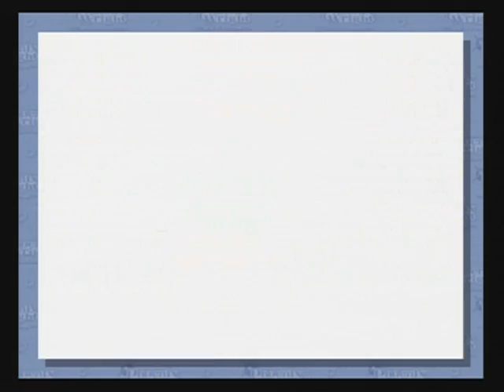Phoenix Wright: Ace Attorney - WiiWare Playthrough - Part 142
Episode 5: Rise from the Ashes

Part 142 of Phoenix Wright: Ace Attorney playthrough on the Wii console.

Chief Gant explains why he killed Mr. Goodman and what he did in detail, and Lana Skye is found not guilty for the murder of Mr. Goodman.